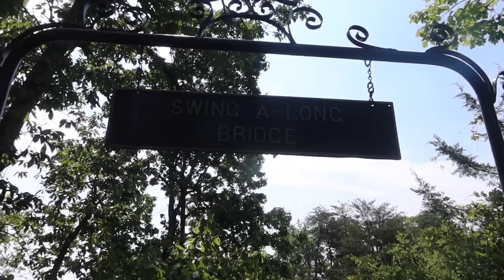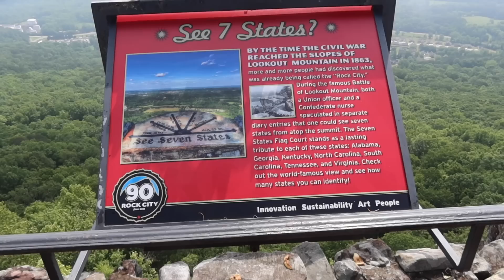The babies are getting sick, not sure what to do next